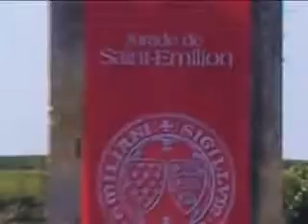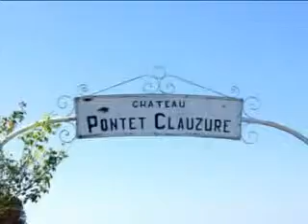Journée du patrimoine à St. Emilion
Diaporama photos de la journée du patrimoine à St. Emilion